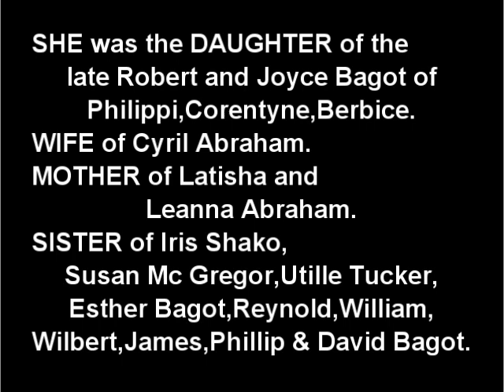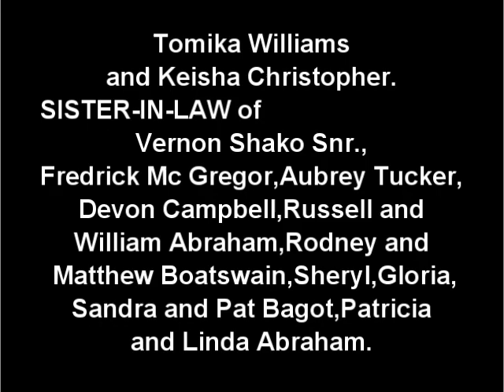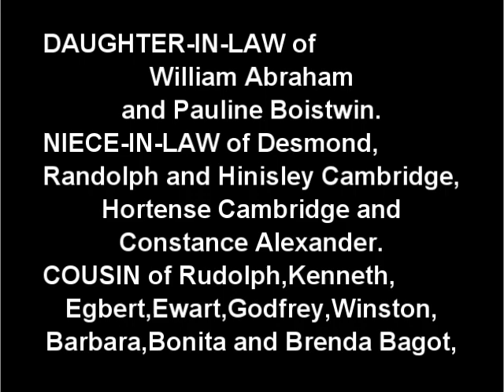Death Announcement - Pearl Elizabeth Bagot - Abraham